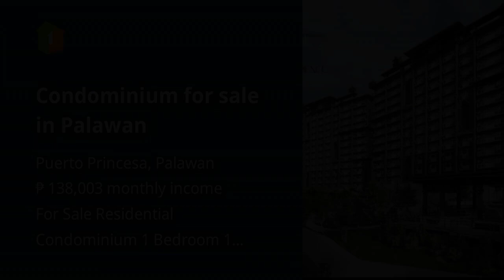Condominium for sale in Palawan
Condominiums and Apartments For Sale in Puerto Princesa, Palawan: Puerto Princesa, Palawan